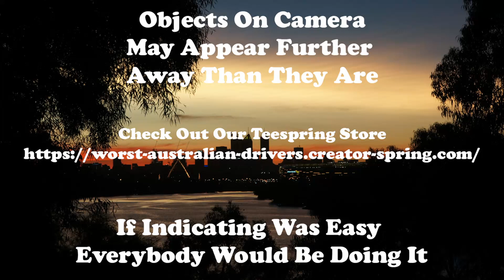Don't mind me i am just breaking road rules come what may